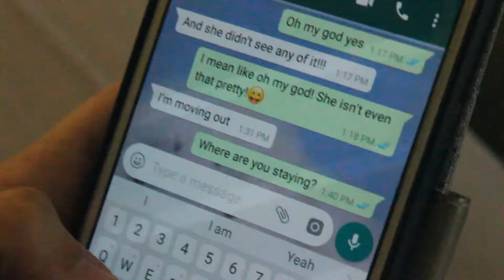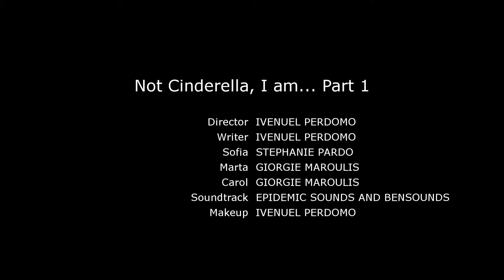We Choose our Families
First time doing a film for myself and not college.

Directed by : Ivenuel Perdomo (IviRockS)
Cast: Gigi Maroulis
           Stephanie Pardo